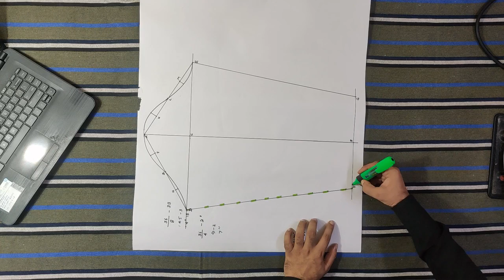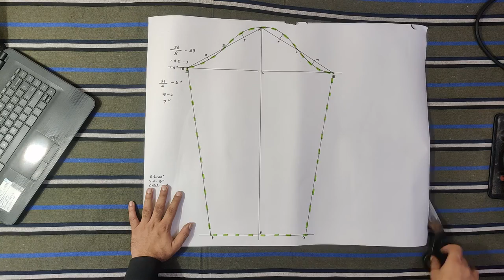Cutting of Basic Sleeve Paper draft. Pattern Making & Garment Construction. Fashion Design Tutorials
ONLINE CLASSES           ONLINE CLASSES          ONLINE CLASSES